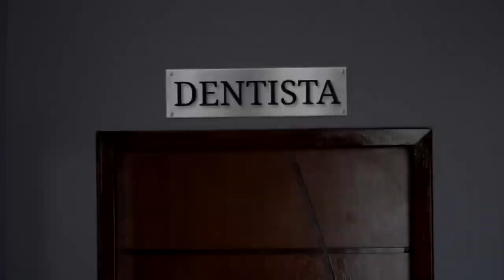Peidorreiro no dentista